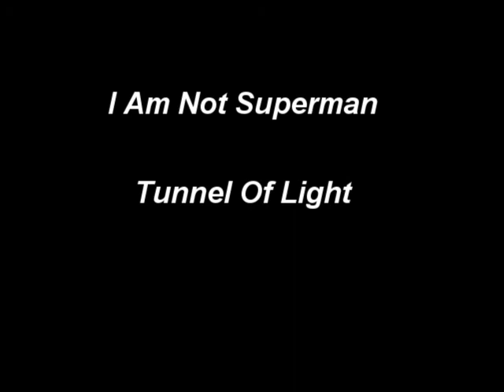I Am Not Superman Tunnel Of Light